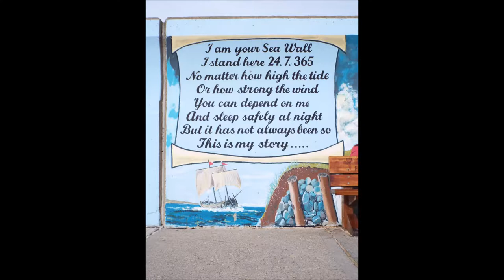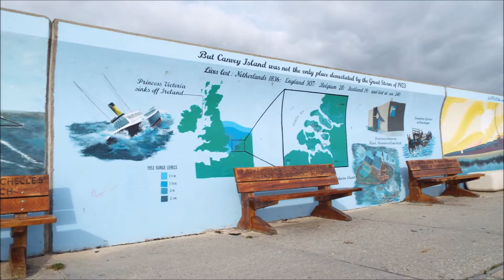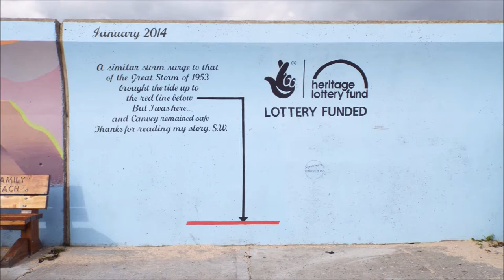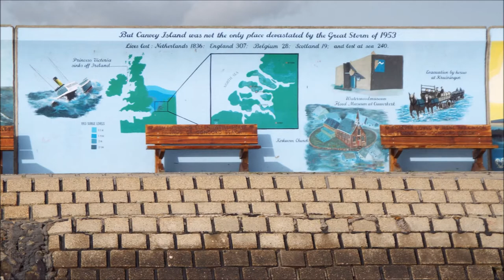North Sea flood, of 1953, Memorial, Canvey Island, Essex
Britain's worst national peacetime disaster that no on remembers Storm Surge 1953.   Saturday, 31 January 1953 and morning of Sunday, 1 February 1953. The floods struck the Netherlands, Belgium, England and Scotland.

Floods which devastated an island in 1953, killing 59 people, have been remembered on a 262ft (80m) sea wall.

There are a few memorials of the event up and down the coastline of Britain. this is the best one i could find on the internet at Canvey Island in Essex. please note due to the age of these leaflets and videos some of the information above maybe out of date.